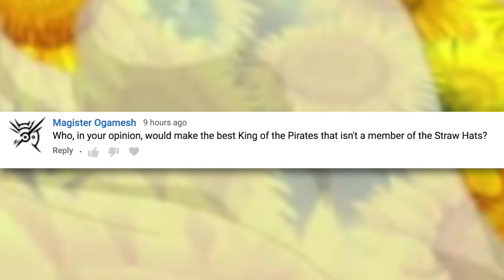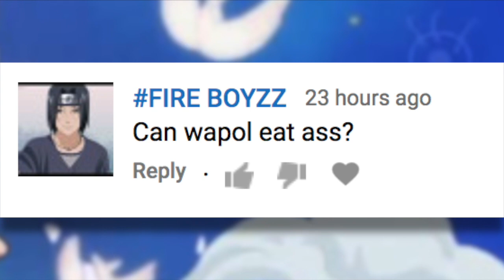The Curious Case of Robin's Relevance | One Piece Discussion